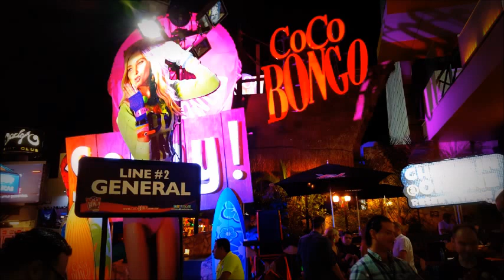Cancun Summer 16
Cancun, Mexico trip. June 2016